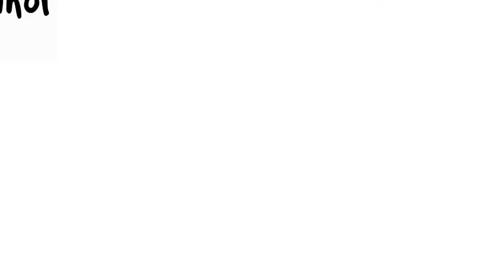Livro EM BUSCA DE SENTIDO |Viktor Frankl | Seja Uma Pessoa Melhor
Um médico passa pelo Holocausto, e de lá sai com grandes ideias. Essa é a resenha do livro Em Busca de Sentido, de Viktor Frankl
Link do livro